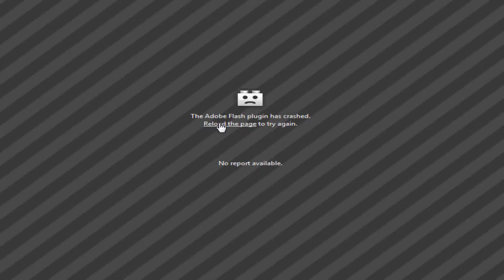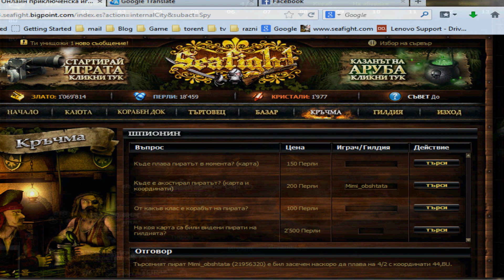Fun With BGP 02